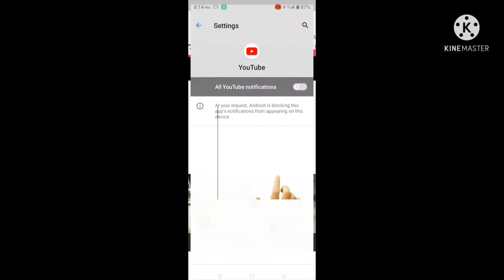FINALLY BUY A NEW MARUTI CAR IN CAR SIMULATOR 2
car simulator 2 night mission

car simulator 2 me multiplayer kaise chalaye

car simulator 2 mod apk all cars unlocked

car simulator 2 outskirts mission

Car Simulator 2 Police Misson